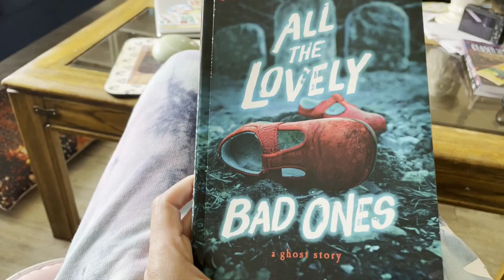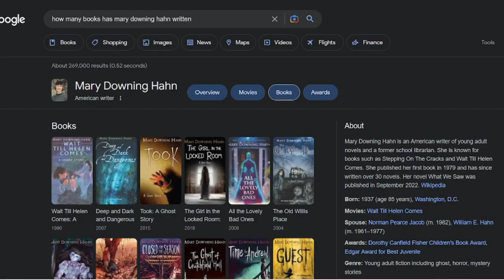Reading 3 Books By Mary Downing Hahn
After stumbling across a few books in the thrift store, I decided to try out a new author I've never heard of. Come with me to see how these books turn out!